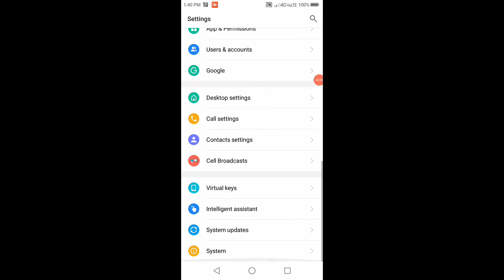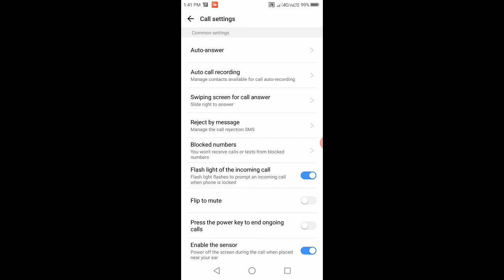enable incoming call with flashlight in Lenovo A5 | incoming call with flashlight Kaise chalu kare